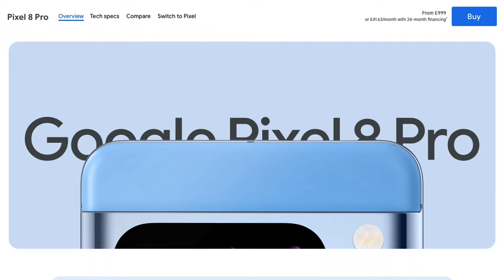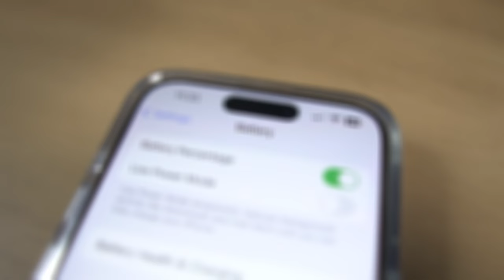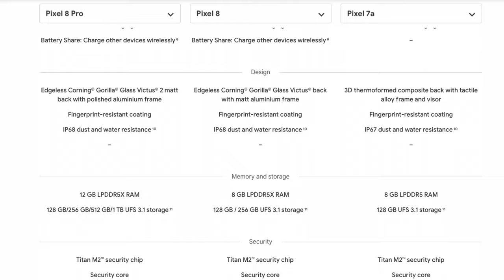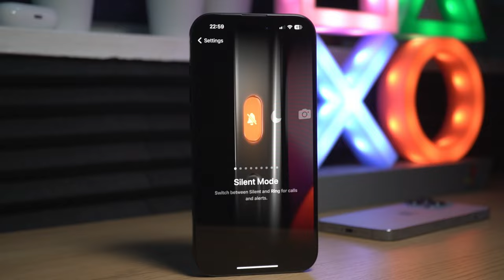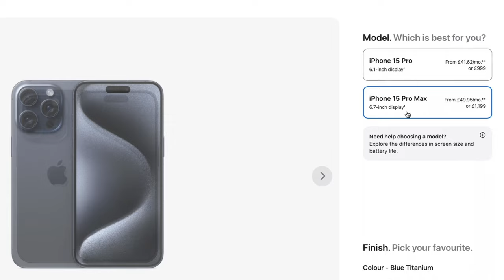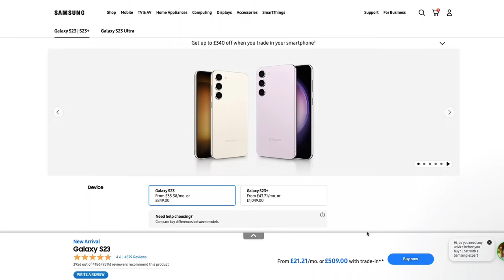Say no to the Pro/Ultra Phone?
What makes a phone pro? And should the day of the pro phone come to an end with pro features being made available to non-pro phones?

In this video, I will compare the features, benefits, and drawbacks of pro and non-pro phones from different brands, such as Apple, Samsung, and Google.